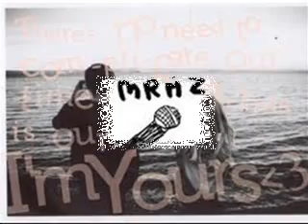Jason Mraz - I'm Yours